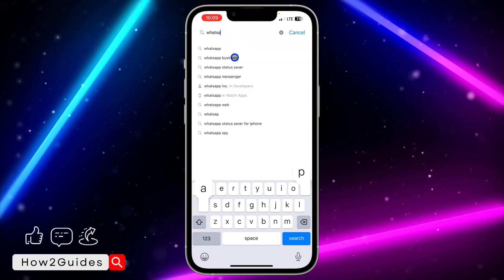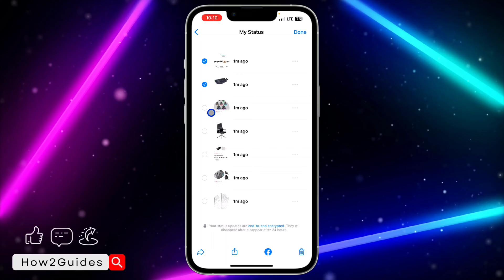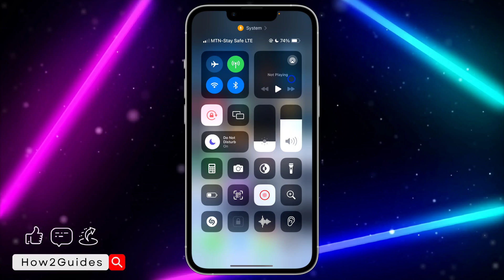How to Delete Multiple Status in WhatsApp - Delete All Status at Once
Tired of deleting WhatsApp statuses one by one? Learn how to clear out multiple statuses in one go with this easy guide. Keep your status list tidy and decluttered! 🚀📱